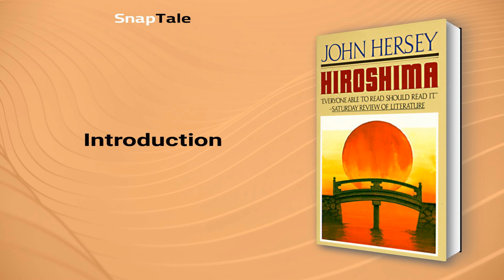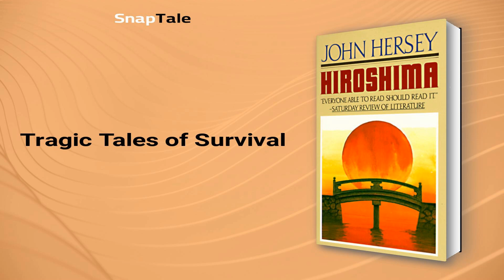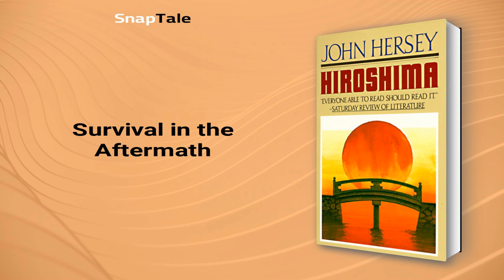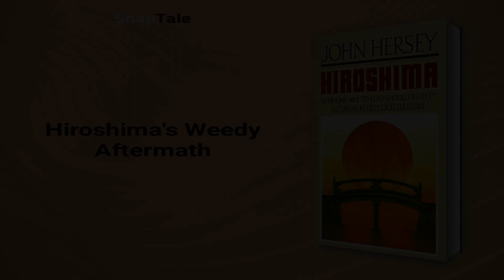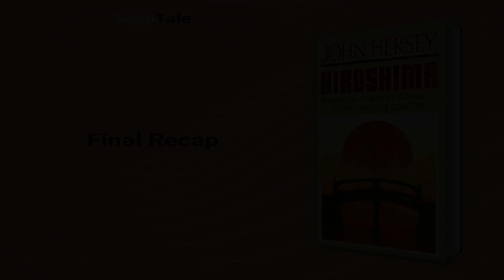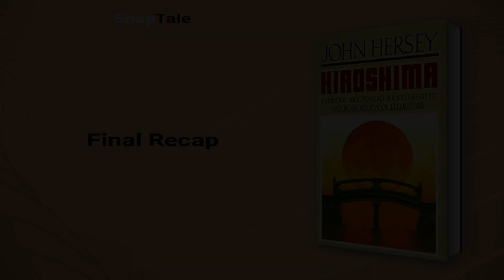Hiroshima by John Hersey: 11 Minute Summary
*BOOK SUMMARY*

TITLE - Hiroshima

AUTHOR - John Hersey

DESCRIPTION:
📖 Hiroshima by John Hersey is a journalistic masterpiece that chronicles the devastating aftermath of the first atom bomb ever dropped on a city. Through the stories of survivors, this timeless and powerful book offers insights into the brutal events of that fateful day, stirring the conscience of humanity.

TIMESTAMPS:
⌚ 00:00 Introduction
⌚ 00:59 Surviving by Chance
⌚ 01:52 Surviving the Unthinkable
⌚ 03:34 Tragic Tales of Survival
⌚ 05:17 Survival in the Aftermath
⌚ 06:52 Surviving Hiroshima
⌚ 07:27 Hiroshima's Weedy Aftermath
⌚ 08:46 Surviving the Bomb: The Stories of the Hibakusha
⌚ 10:24 Final Recap